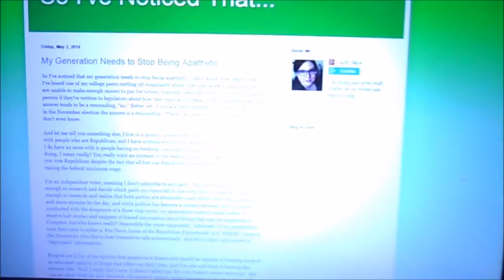Lakota and Cream Puffs May 4, 2014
Sorry it took so long to get this uploaded. YouTube decided to be in Read-Only mode when I wanted to upload my video!
Annoying!